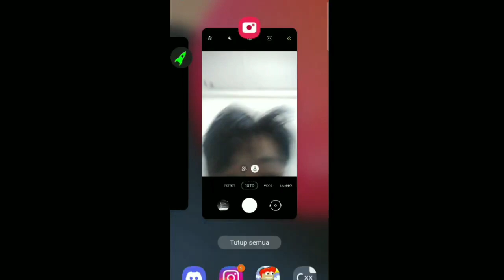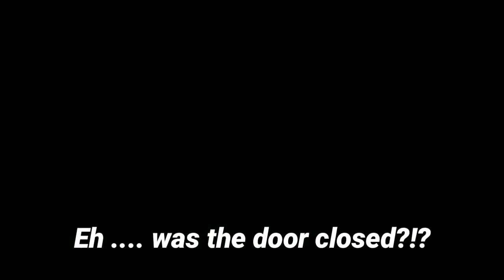Types of Growtopians in Valentines Event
Credits to:
🎉Zweafy
🎉Cerefo
🎉PiterP
🎉Bogam GT
🎉Suffering GT
🎉STU

Do you want to be featured in the next content?